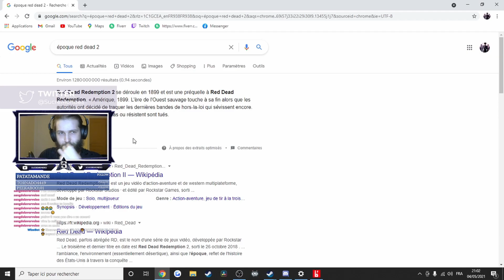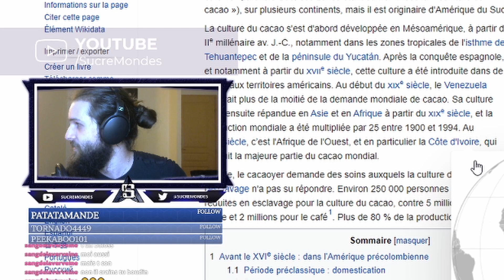Je le fais CRAQUER en plein SERIOUS RP ! | Red Dead Online (RedM)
Rejoins moi en live sur Twitch pour ne pas rater mes futurs périples!

Musique d'outro:
Bring Me the Horizon ft. Yungblud - OBEY ♬Chiptune Cover♬